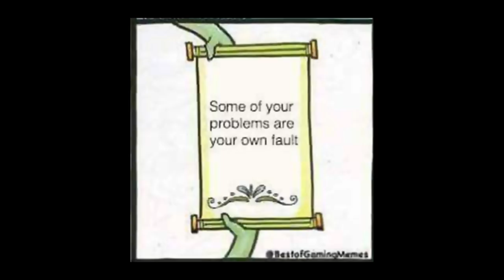The Scroll of Truth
What wise words with the truth carry?